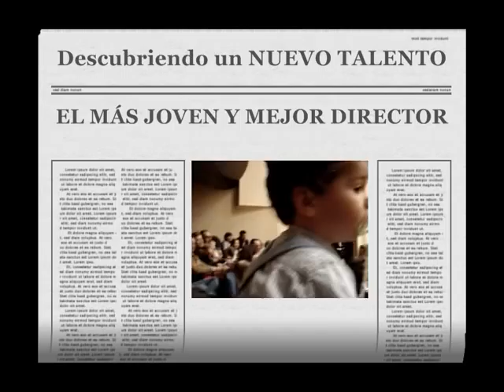La Orquesta Sinfónica de Asturias tiene un nuevo Director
Esto sucedió el 12 de abril, sábado, en el Conciertazo. Es para que veáis los talentos que la Orquesta Sinfónica de Asturias atesora entre el públido. No dejéis de ver el vídeo hasta el final.
Como veréis no le falta talento ni juventud.
Juan